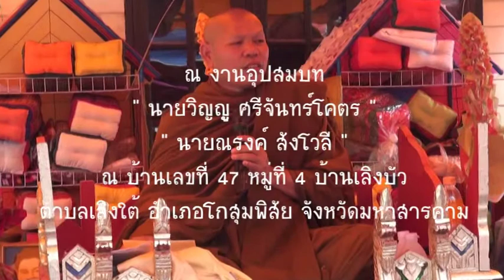พระครูโสภณจิรวัฒน์ ศุภชิต สุภชิโต วัดป่าเวฬุวัน ตำบลเลิงใต้ อำเภอโกสุมพิสัย จังหวัดมหาสาร